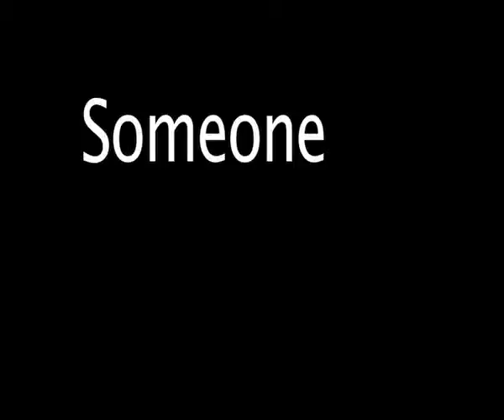Watch This Show Part 3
and the end of the show